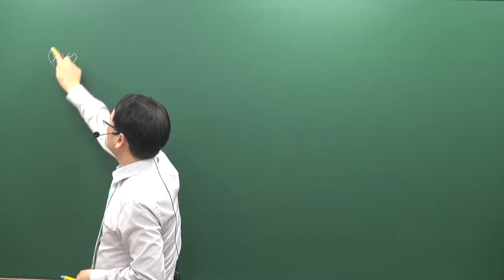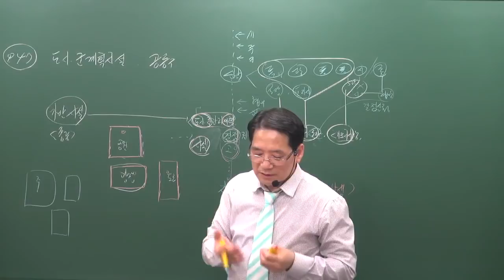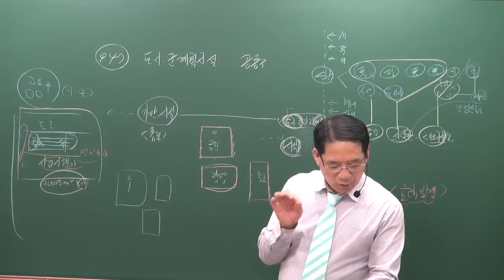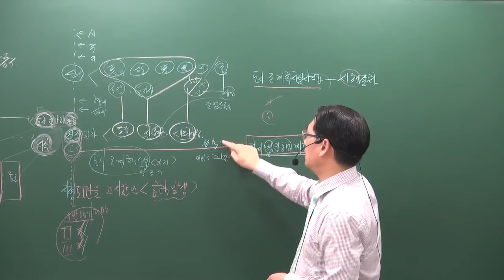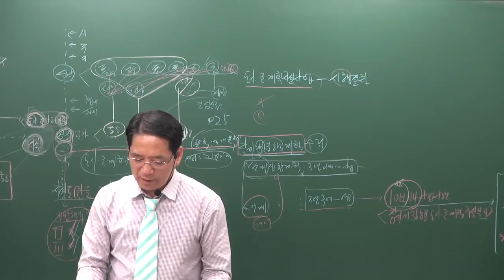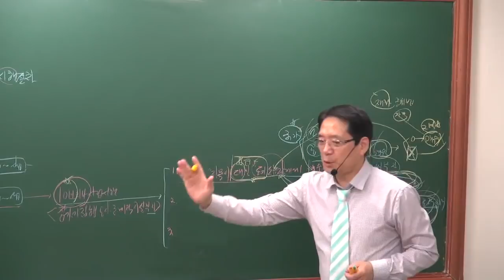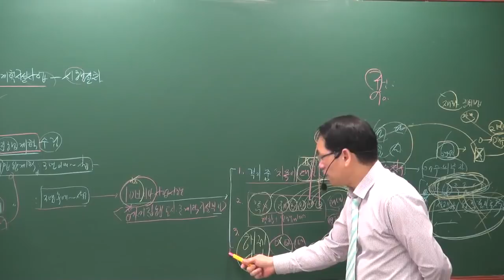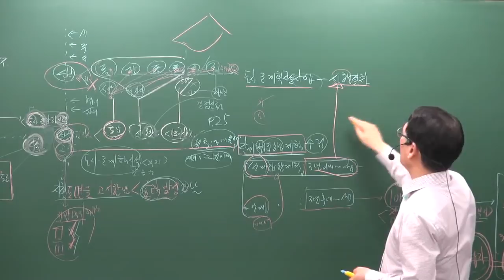[공전무] 2019년 공인중개사 부동산공법 심화이론 6-14